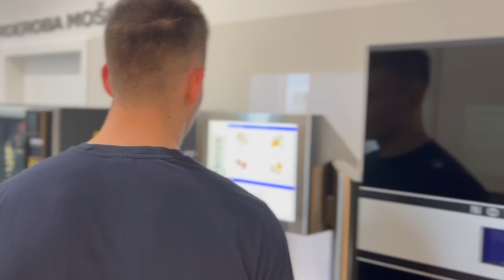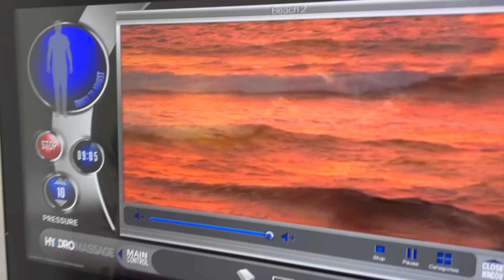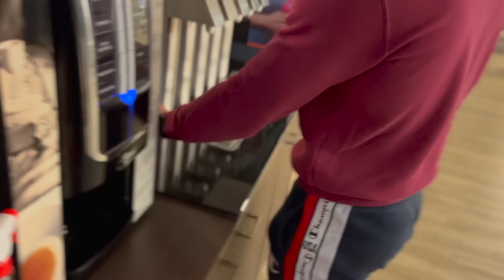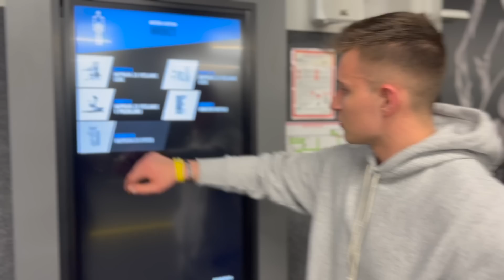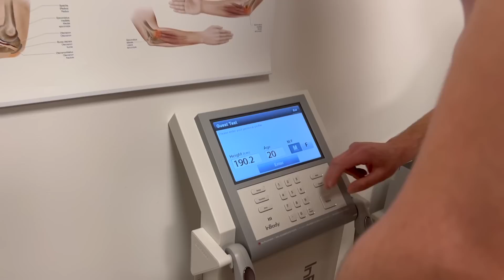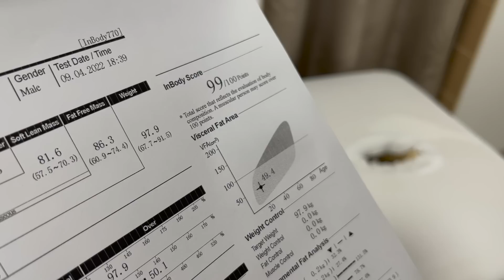OCENJUJEM SLOVENSKE FITNESE/ep.1 vlog #7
V 7 vlogu sem ocenjeval slovenske fitnese po 5 kriterijih.
Z snemalcem sva šla v Cleverfit, 4P, Fitiin in Bodifit. Kateri je najboljsi?

Cenil bi vaš feedback na video in če želite lahko v komentar napišete kateri fitnes naj obiščem v naslednji epizodi?